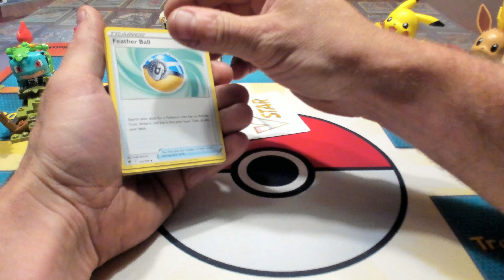FREE Pokémon Cards: The Daily Break 7/28/22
WIN THE CARDS IN THIS VIDEO!

Rules:
1. Register at (you only need to do this once) :

2. "Like" this video and comment with your member number (obtained from step 1)

3. A winner will be selected at random from those who entered in the time frame.*

*Daily Break Videos will be posted daily at 5:30 pm CST. Registered Subscribers will have 1 week from the posting date to "Like" the video and "Comment" with their member #.  Winners will be posted in the video description with mail going out the following week.